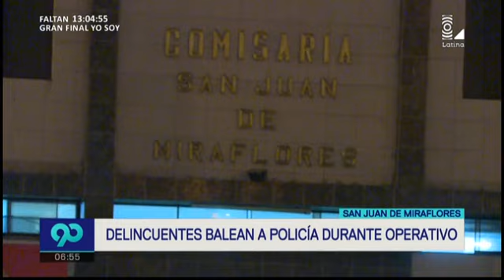SJM: balean a policía durante operativo de vehículos robados